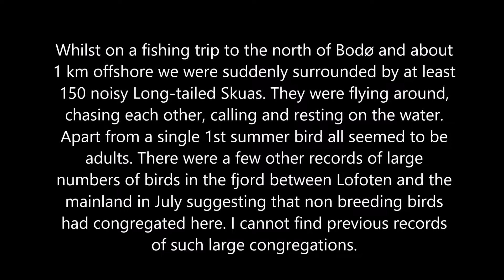Long tailed Skuas Bodø July 2018